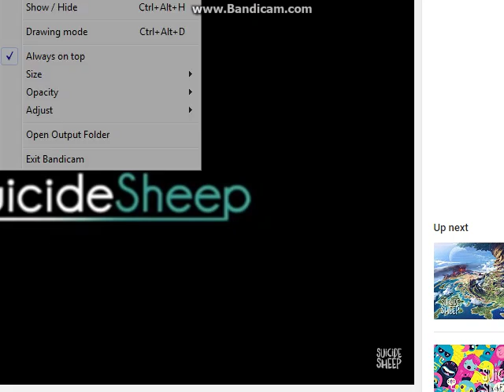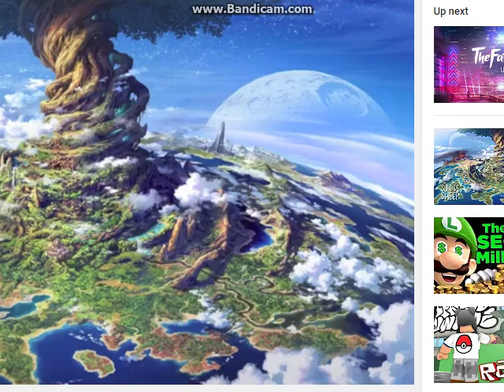Roblox assassin! holiday glitch